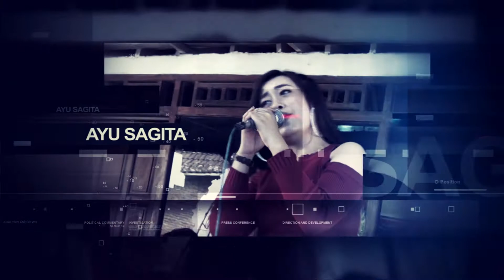DALAN LIYANE VOC SISKA TAKASIMURA NEW ALSKA SOTENG HD KRASAK AUDIO ADI WIBOWO